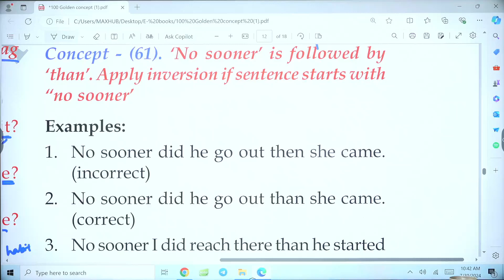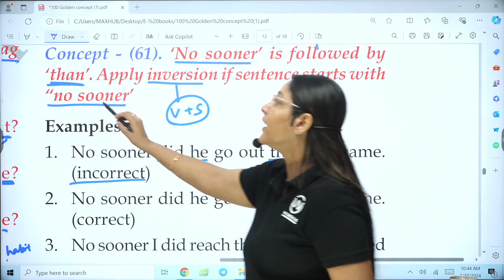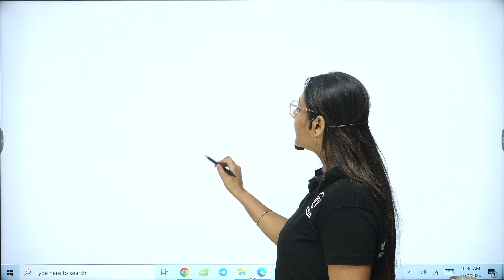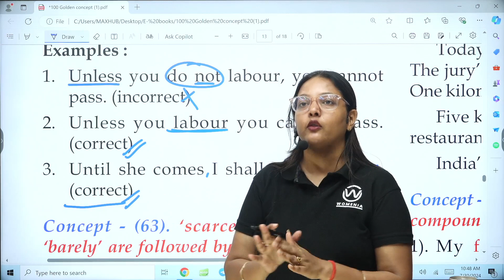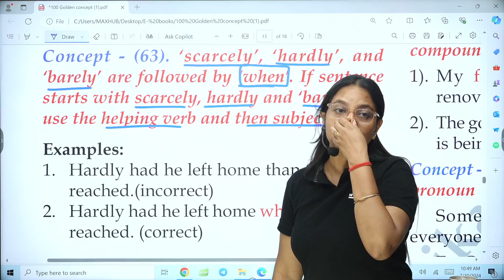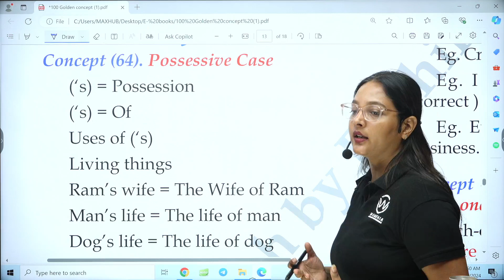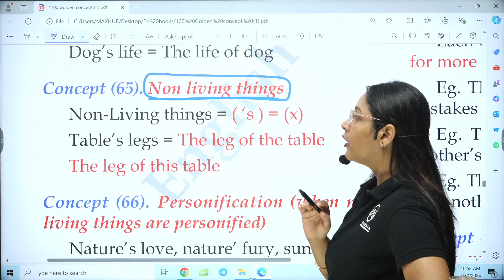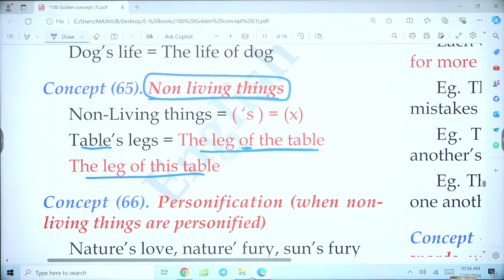ENGLISH MINI GRAMMAR SHOW | ENGLISH GRAMMAR FOR SSC MTS/STENOGRAPHER 2024 | ENGLISH BY RASHIKA MA'AM